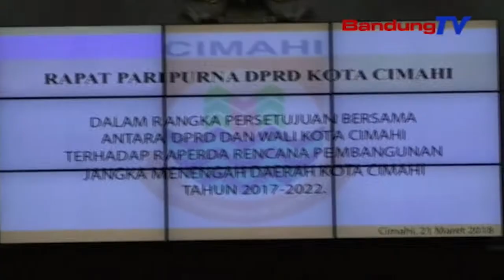DPRD CIMAHI GELAR PARIPURNA BERSAMA RAPERDA RPJMD CIMAHI 2017-2022 | SBR | BANDUNG TV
SBR | BANDUNG TV | KRISANTI | Dewan Perwakilan Rakyat Daerah, Dprd Cimahi Menggelar Rapat Paripurna, Dalam Rangka Persetujuan Bersama Antara Dprd Dan Walikota Cimahi Terhadap Rancangan Peraturan Daerah, Rencana Pembangunan Jangka Menengah Daerah Kota Cimahi Tahun 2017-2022, Rabu Malam. Rapat Tersebut, Dprd Cimahi Membukukan Dan Menyetujui Visi Misi Walikota  Cimahi Melalui Rencana Pembangunan Jangka Menengah Daerah Kota Cimahi,Rpjmd,Selama Lima Tahun Kedepan.